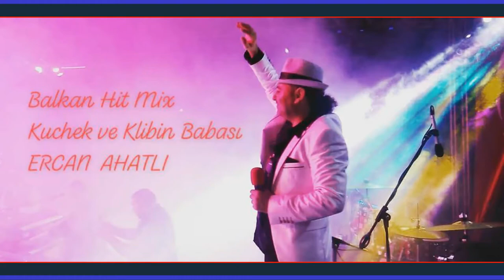KuCHeK "KaBa ZURNA Mix 2021 / ERCAN AHATLI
Chalga 2021
Kuchek 2021
cocek 2021
cucek 2021
kiu4eci 2021
samo 2021
kabadan 2021
girnata 2021
ku4ek 2021
kucek 2021
Кючек 2021
ku4ek 2021
kucek 2021
kuchek 2021
kuchek
kucheka
kucheka in english
kuchekesha
kuchek dubai
kuchekar
kuchek 2021
kuchek koraba
kuchek dance
kuchekwa sare
kuchek pompa
kuchek 2021
kuchek praseto
kuchek 2021
kuchek krastavica
kuchuk hanem
kuchek asorti
kuchek arabiq
kuchek amerika
kuchek anam anam
kuchek anadola
kuchek arabia
kuchek antika
kuchek azis
kuchek cak cak
kuchek cikita
kuchek chikita
kuchek cherno more
kuchek ciganski
kuchek cigulka
kuchek cocek cucek ku4ek
kuchek casino
kuchek cigulka remix by dj stanislavcho
kuchek chalga
kuchek download
kuchek dubai download
kathak dance
kuchek download mp3
kuchek dale
kuchek dubai remix
kuchek devqtka
kuchek dede
kuchek ercan ahatli
kuchek evropa
kuchek ercan
kuchek edvin
kuchek eto idva ivo
esnaf kuchek
eh kuchek
edvin kuchek 2021
ei kuchek
emo kuchek
kuchek feriq
kuchek feria
kuchek facebook
kuchek fantaziq
kuchek florin
kuchek florentin
kuchek fl studio
kuchek gimnastika
kuchek gaida
kuchek gemnastika
kuchek horo
kuchek hit 2021
kuchek hamburg
kuchek husqvarna
kuchek harmanli
kuchek italia
kuchek istarvahme konq
kuchek instrumental
kuchek izvinqvam se
kuchek ionika
kuchek izolaciq
kuchek igrae
kuchek instrumentala
kuchek iordan iliev
kuchek jelezari
jessica kuchek
jordan kuchek
julia kuchek
jamaika kuchek
jiguli kuchek
kuchak khan
kuchek kabadan
kuchek kokoshka
kuchek lena magdalena
kuchek lopata
kuchek london
kuchek lele male
kuchek lamborghini
kuchek lale lale
kuchek live
kuchek levski
kuchek lesh
kuchek ludnica
kuchek mp3 download
kuchek music
kuchek mix 2021 mp3
kuchek meaning
kuchek mlad merindjei
kuchek mix
kuchek mp3
kuchek nervi
kuchek new
kuchek natasha
kuchek nirvana
kuchek nokia
kuchek noti
kuchek orgazam
kuchek orgazum
kuchek opa
kuchek olimpiada
kuchek poker
kuchek palmite
kuchek qk
ягоди кючек
kuchek qko
qgoda kuchek
kuchek remix
kuchek remix 2021 by florin dragusin download
kuchek ramzi
kuchek simson
kuchek sali okka
kuchek sladurana
kuchek sofiq
kuchek salata
kuchek sali okka 2021
kuchek sopa
kuchek samo kabadan
kuchek s8
kuchek tranquila
kuchek tube
kuchek ti si mlad merindjei
kuchek tatrata
kuchek tranquila 2021
kuchek tigre
kuchek uroci
kuchek underground
ubai kuchek
undergraund kuchek
ork.universal kuchek
кючек урок
ork.univers kuchek podigrafka
kuchek vihar
kuchek varna
kuchek vai vai
kuchek vbox7
kuchek vidimo dovolni
kuchek video
kuchek vihura
kuchek vbox
kuchek wikipedia
kuchek wiggle
wwe kuchek
www kuchek kom
windows kuchek
варна кючек
dj volume kuchek
kuchek xxl
kuchek xoro
experia kuchek
kuchek youtube
kuchek yonika